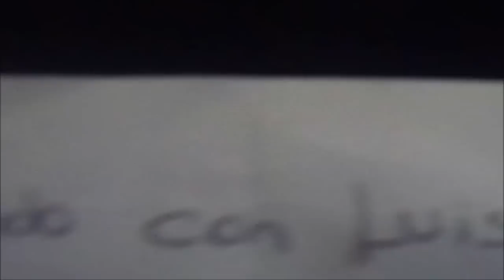Amigos y no tan amigos.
Denle me gusta y compartan, me hacen feliz :'d
Y gracias al editor y camarografo , luciano noceda
Y sucribanse, hasta la semana próxima! ;D
PD: Mi pendrive colgante es muy jarcor.